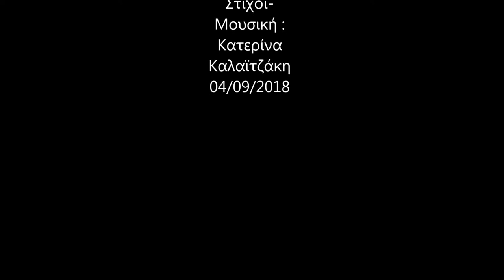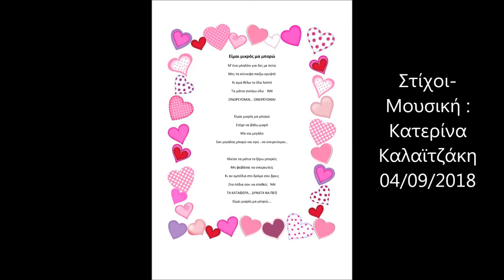Είμαι μικρός μα μπορώ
Σας παρουσιάζω το τραγούδι μου με τίτλο "Είμαι μικρός μα μπορώ" σε στίχους και μουσική δικής μου έμπνευσης!!Κατερίνα Καλαϊτζάκη 04/09/2018

Μ΄ένα μπαλόνι για δες με πετώ
Μες τα σύννεφα παίζω κρυφτό
Κι αμα θέλω το ίδιο λεπτό
Τα μάτια ανοίγω εδώ    ΝΑΙ
ΟΝΕΙΡΕΥΟΜΑΙ… ΟΝΕΙΡΕΥΟΜΑΙ

Στόχο να βάλω μικρό
Μα και μεγάλο
Σαν μεγάλος μπορώ και εγώ , να ονειρεύομαι…

Κλείσε τα μάτια το ξέρω μπορείς
Μη φοβάσαι να ονειρευτείς
Κι αν εμπόδια στο δρόμο σου βρεις
Στα πόδια σου να σταθείς   ΝΑΙ
ΤΑ ΚΑΤΑΦΕΡΑ… ΔΥΝΑΤΑ ΝΑ ΠΕΙΣ